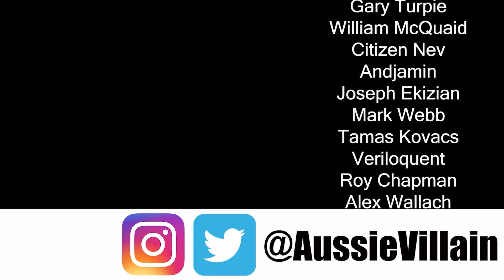OOTP25: BASEBALL'S GREATEST TEAM: NL FINAL - 2007 ROCKIES VS 1925 PIRATES: Out of the Park Baseball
Welcome to my Out of the Park Baseball 25 series where we will discover who is history’s greatest baseball team. In this OOTP25 series we will use the historical exhibition game mode to play the great teams against each other until only one team is left standing! In this episode, the 2007 Colorado Rockies take on the 1925 Pittsburgh Pirates in the NL Final to be crowned the National League’s greatest team and move onto the All–Time World Series!